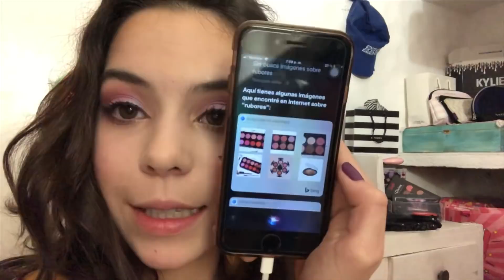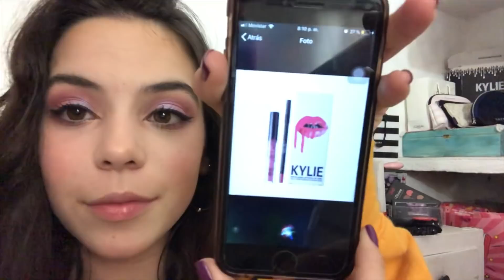SIRI elige mi MAQUILLAJE!? - Maius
Abrí la cajita de información⬇️😊

Hola a todxs!!💓 Hoy les traigo el "Siri elige mi maquillaje challenge!" Me gustó mucho grabar el video ya que con este tipo de contenido me suelo copar bastante jajaja
No se olviden de que si llegamos a los 10K likes hago el "Google elige mi maquillaje!"
Espero que hayan disfrutado del video!
LOS ADORO💙! Y gracias por todo😘

Que alegría! Vamos por más...❤️

⭐️Musical.ly: maiam31

⁉️PREGUNTAS FRECUENTES⁉️

¿Cuántos años tenes?
Tengo 15 años. (cumplo el 31 de mayo)
¿De dónde sos?
Soy de Argentina pero vivo en Uruguay.
¿Con qué grabas?
Con mi celular (iPhone X).
¿Con qué editas?
Con iMovie.

Este es un canal muy variado donde subo videos cada semana sobre las cosas que a mi más me gustan: Hauls, Maquillaje, Ropa y más! Si por lo menos alguna de estas cosas te gustan, definitivamente te tendrías que unir a esta familia que ya esta enorme y que siempre las nuevas personas serán bienvenidas💜 lo único que tienes que hacer para unirte es darle click al botón que dice SUSCRIBIRSE y ACTIVAR LA CAMPANITA así te asegurarás de que siempre que suba un nuevo video no te lo podrás perder! Me haría muy feliz tu suscripción☺️

Gracias por tanto apoyo siempre😍
Te mando un BESOTE ENORME😘
Y nos vemos el próximo video!
Chau chau👋🏻